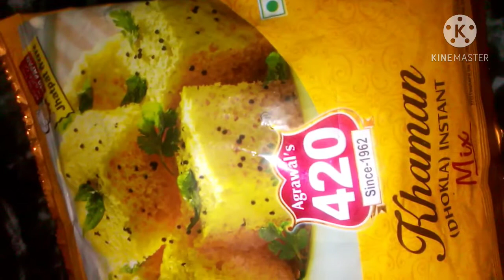सॉफ्ट ढोकला बनाएं सिर्फ 20 मिनट में बाजार जैसा|bazar jaisa instant dhokla mix se bnae sirf 20 min m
Jai shree RadheKrishna dost🙏🙏 kaise h aap sb I am back with instant dhokla recipe bilkul bazar jaisaa dhokla aap dhokla mix se kaise bna skte h  hope you all like it